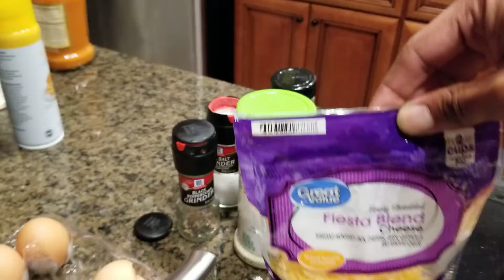Pan Fried Scallops w/ BACON, Eggs and Steamed Rice!!🍚🥓🥘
These are the scallops we caught, and we have a video coming soon of that.